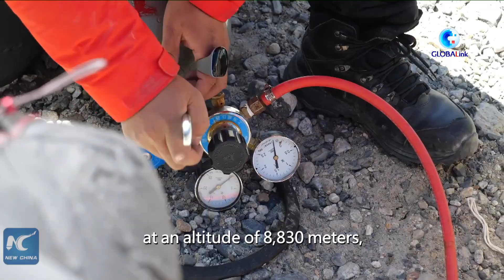GLOBALink | Expedition researchers recall their "summiting" on world's highest peak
On May 4, 13 members of a Chinese expedition team reached the summit of the world's highest peak at a height of 8,848.86 meters. When members of the team recall the challenging trip, they feel very proud.